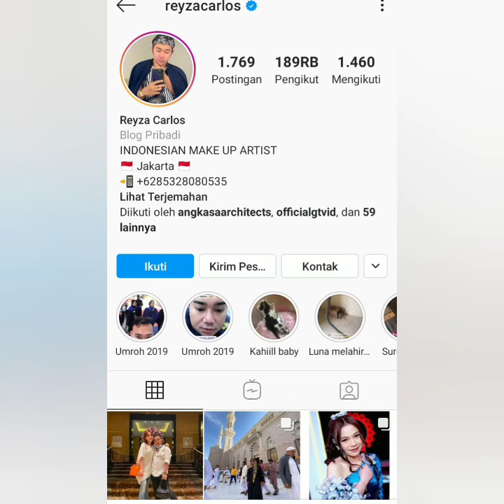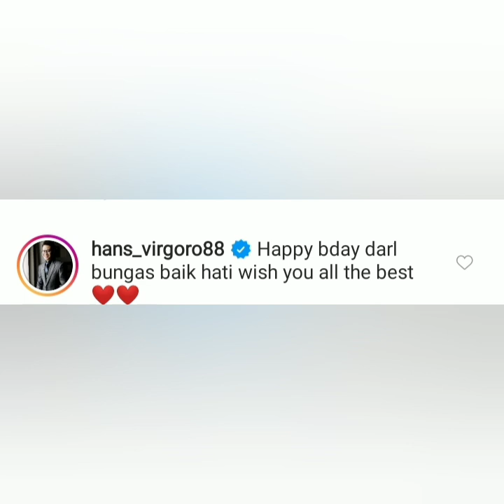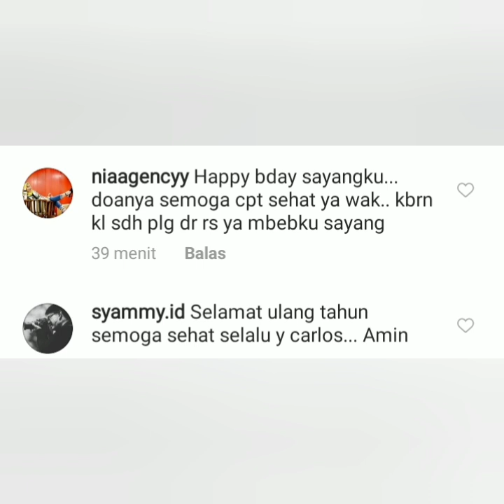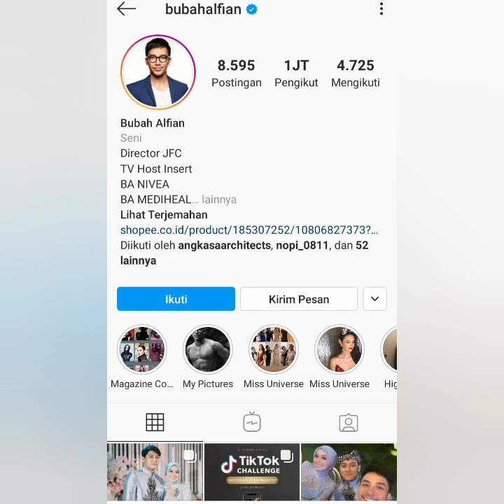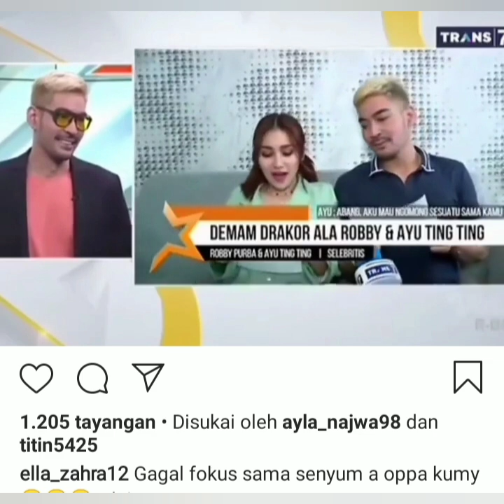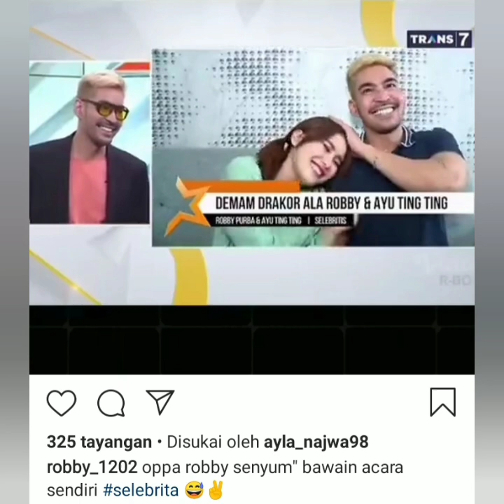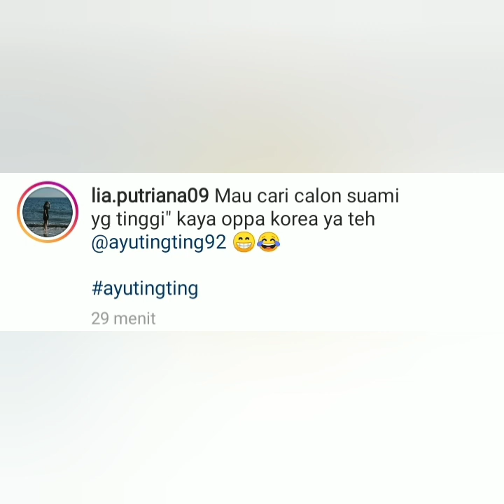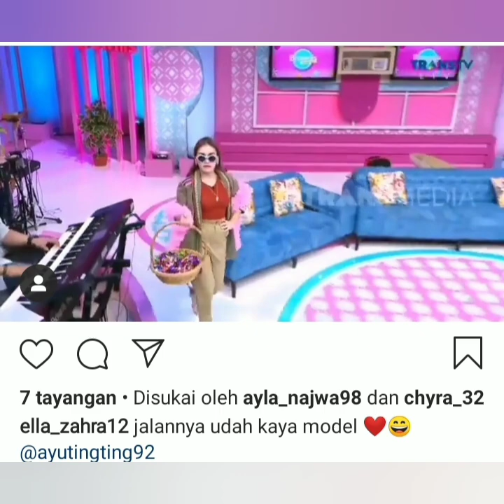4 Info terbaru, Status instagram ayu ting-ting jadi sorotan, Robby Purba Ucap ayu Calon Istri Idaman